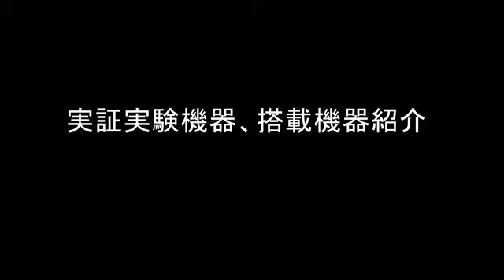【JAXA】小型実証衛星４型「SDS-4」の公開 Small Demonstration Satellite 4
２０１２年１月１０日　つくば宇宙センターにて公開された
小型実証衛星４型「SDS-4」の映像となります。
5月に打ち上がる予定のH-IIA21号機にて、第一期水循環変動観測衛星「しずく」と共に打ち上げられます。
詳しくは、SDS-4のプロジェクトページを参照下さい
取材：NVS　lica　家猫